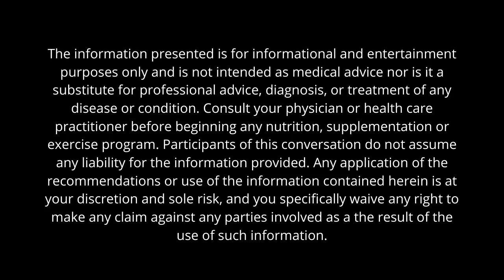Ep 54. BSH - Bouncing Back: Reclaiming a Healthy Lifestyle Post-Holiday Season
After the indulgences and festivities of the holiday season, getting back on track with a healthy lifestyle can seem daunting. Join our health and wellness hosts, Juris and Dave, as they guide you through practical and effective strategies to reclaim your health and vitality post-holidays.

In this motivational video, our experts share their insights on resetting your body and mind to embrace a healthier routine. They understand that returning to a healthy lifestyle isn't just about diet and exercise; it's about a holistic approach to wellness that includes mental health, sleep, and sustainable habits.

What you'll learn:
- Strategies to detoxify and nourish your body after holiday overindulgence.
- Tips for setting realistic, achievable fitness goals that motivate rather than overwhelm.
- The importance of mental health and mindfulness in your journey back to wellness.
- Practical dietary advice to rebalance and energize your body.
- How to establish a routine that incorporates physical activity, adequate sleep, and stress management.

Whether you're feeling the after-effects of holiday feasting or just looking to start the new year on the right foot, this discussion is packed with advice that's both actionable and compassionate. Tune in to start your journey back to a healthy lifestyle with confidence and clarity.

For your supplement needs:
Derelstrength.com